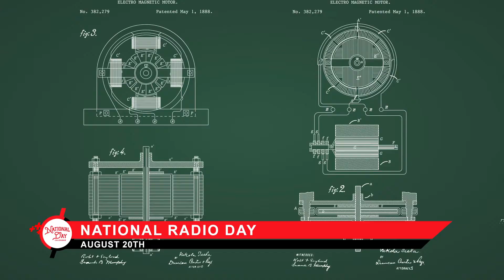National Radio Day | August 20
Several inventors participated in the invention of the radio in the late 1800s. Amazingly, not just one person can be credited with its beginning. Instead, each component developed through invention and discovery. As these technologies converged, the radio came to life.

Plus, amazing as it is, technology changes but the heart of radio to this day harkens back to its very beginnings - wireless sound.